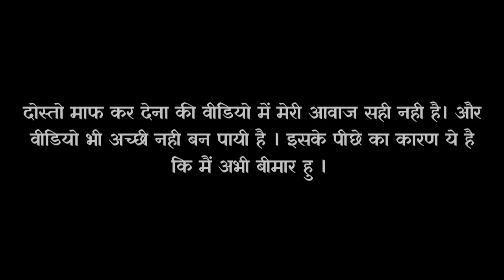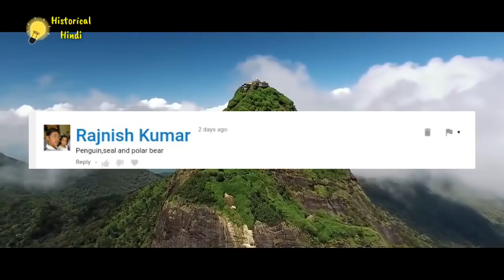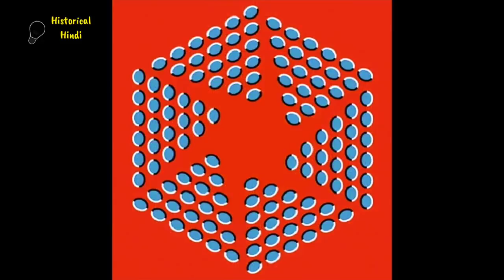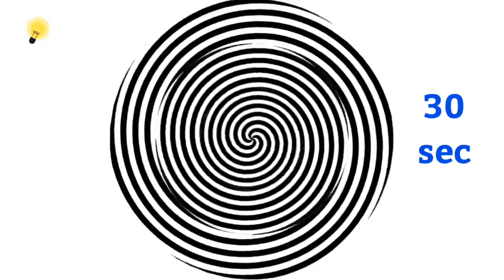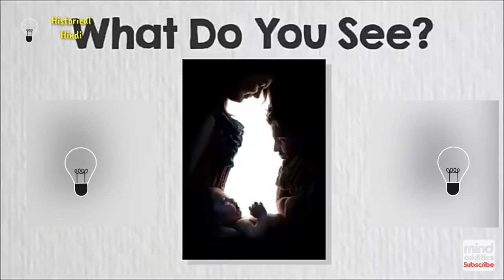Illusion part 22 | ये वीडियो आपको हवा में उड़ाने का ऐहसास करा देगी | historical hindi